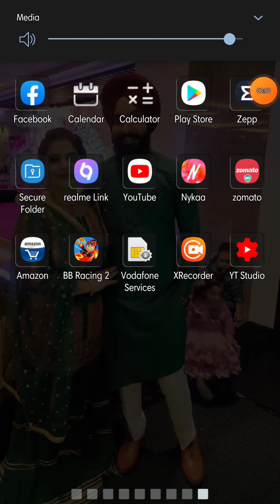bro and micro gameplay 🔥